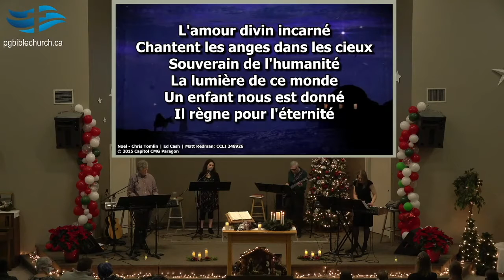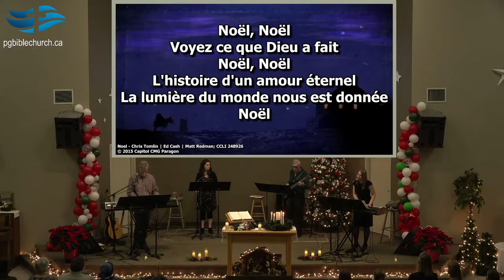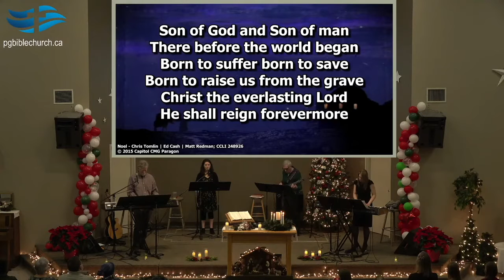Noel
Words and music by Chris Tomlin, Ed Cash and Matt Redman

Christmas Candlelight Service - Dec 24 2021 - Pine Grove Bible Church